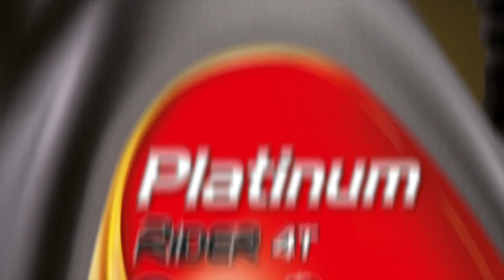Jaki kask szosowy wybrać? Jak używać motocyklowego zapięcia DD w Airoh GP 500? | Jednoślad.pl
👉🏻 Sklep Jednoślad.pl Jaki kask szosowy wybrać? Jak używać motocyklowego zapięcia DD w Airoh GP 500? | Jednoślad.pl